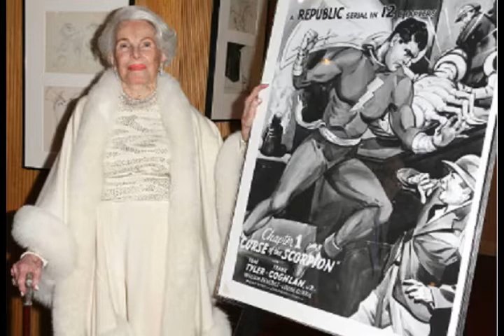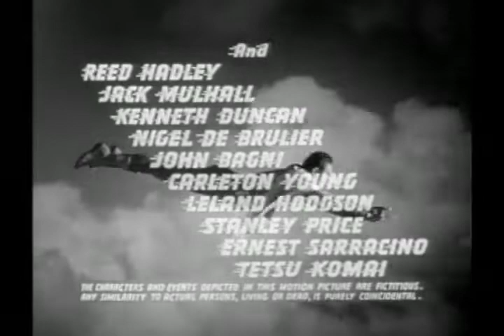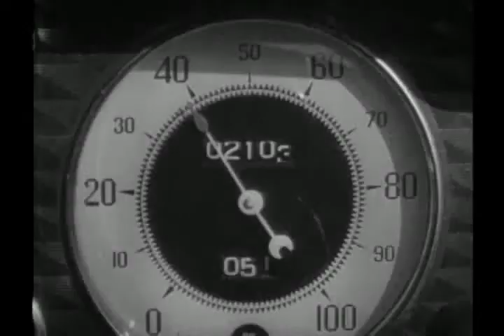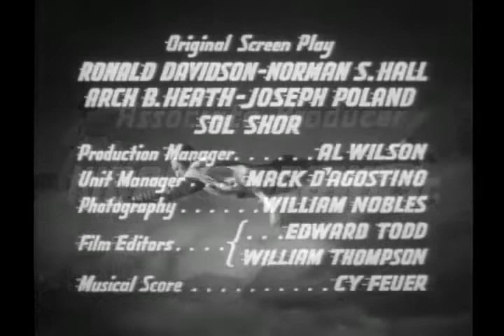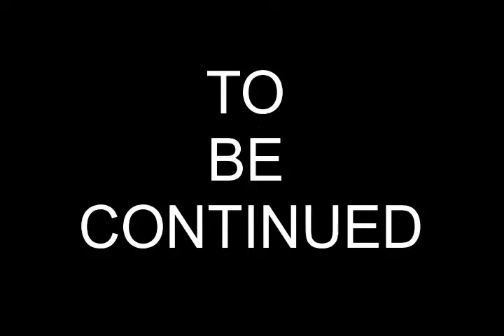SUNRISE SERIALS EPISODE 1x75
The Adventures of Captain Marvel - Chapter 8: Boomerang